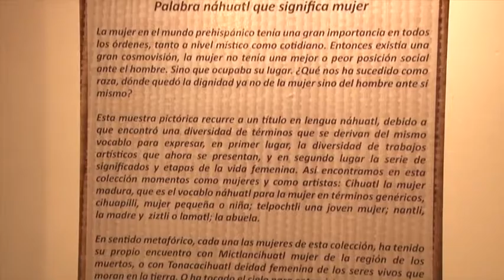Instituto de México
Una muestra pictórica en el Instituto México sirve para reconocer el gran talento de mujeres mexicanas radicadas en Costa Rica y para revisar el trabajo que aún nos queda en la lucha por los derechos de las mujeres.